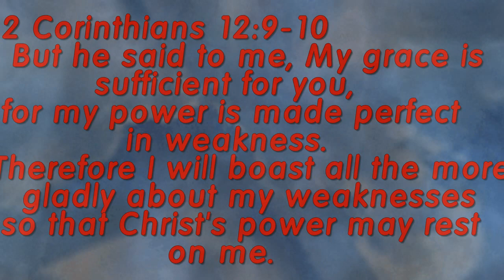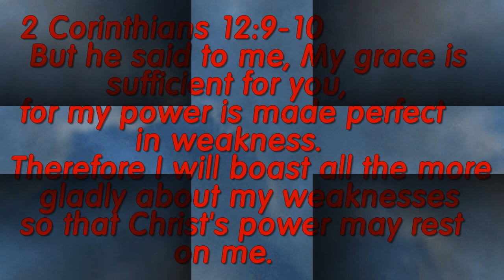Amazing Grace...My Remix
My remix of  this wonderful song